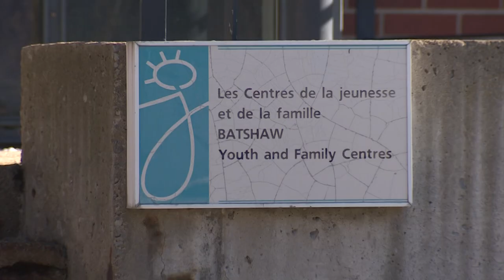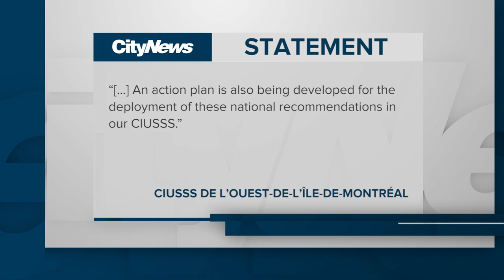Call to improve youth protection for Indigenous children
What we need is for the institution to make some changes because it’s like running into a wall,” Nakuset, Native Women’s Shelter of Montreal, on inaction of youth protection to improve services for Indigenous children. Alyssia Rubertucci reports.